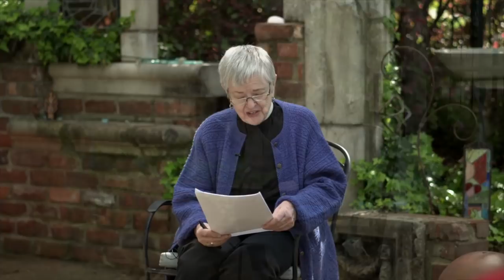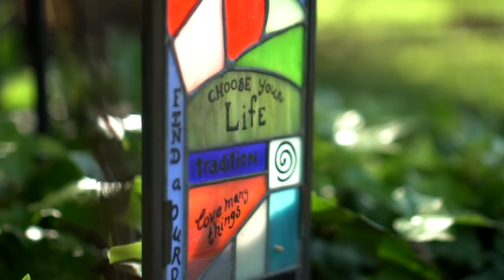Maundy Thursday, the Mass on the World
This service is adapted from Georgetown University;s symposium: "Teilhard de Chardin: His Importance in the 21st Century" in commemoration of the 60th anniversary of the death of Teilhard de Chardin (April 9th, 2015).
From the worship leaflet:
"This Maundy Thursday, the day on which we traditionally recognize the
work of Jesus the Christ to make his Real Presence known through bread
and wine, we find ourselves physically separated from each other without
Eucharistic bread or wine. Therefore, we cannot think of a more
appropriate way to mark this Maundy Thursday than by celebrating with
Telhard in his Mass on the World.
"So join with us wherever you are in God’s grand Creation and re-discover
that in the resurrection of Christ all the universe is indeed sacred.
This mass is designed as a participatory event. A full bulletin, including
The text of Bishop Mayer’s sermon
is also available at the same link.
Participants in the Maundy Thursday, Mass on the World are:

Narrator: The Rev. Kevin Johnson, St. Alban’s, Theatre Arlington
Reader 1: The Rev. Karen Calafat, St. Luke’s in the Meadow, Fort Worth
Reader 2. Ms. Wynne Waggoner, member, St. Luke’s in the Meadow, Fort Worth
Reader 3: The Rev. Maurine (Mo) Lewis, retired
Reader 4: The Rev. Canon Janet Waggoner, Episcopal Diocese of Fort Worth
The homilist is the Rt. Rev. Scott Mayer, bishop of the Episcopal Diocese of Fort Worth.

Musicians are John Dosher, piano, and A. J. Moreno, vocalist.